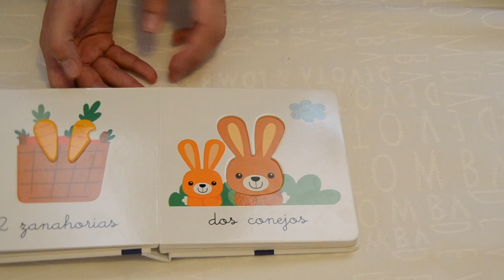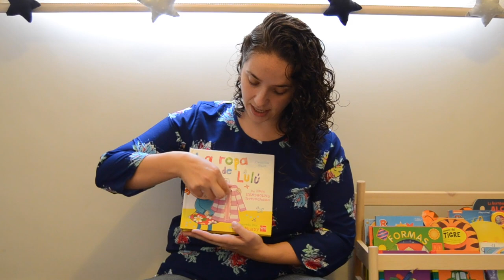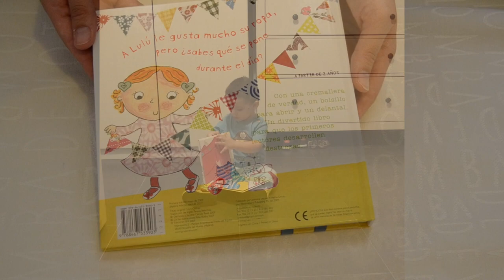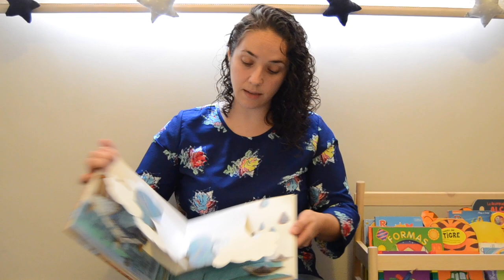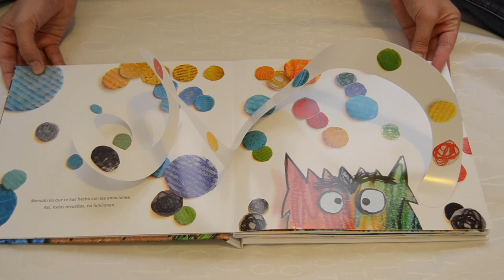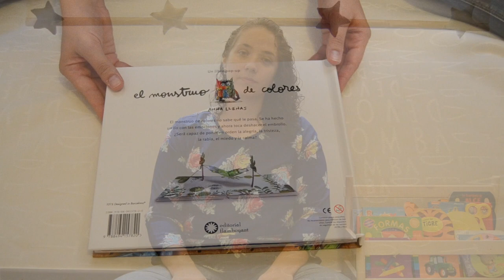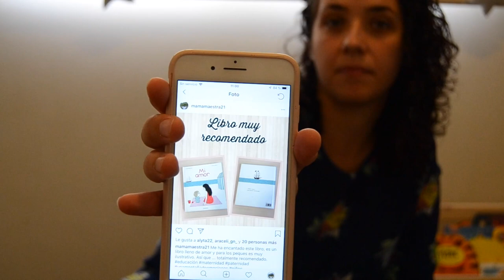🧚🏻‍♂️CUENTOS INFANTILES🧚🏻‍♂️ Y RECOMENDACIÓN 📖 PARA NOSOTR@S☺️